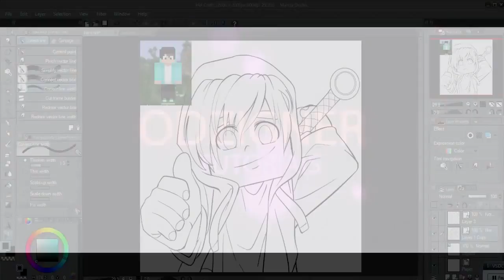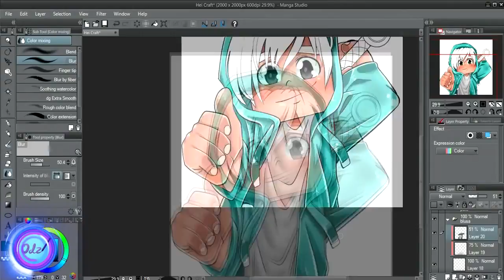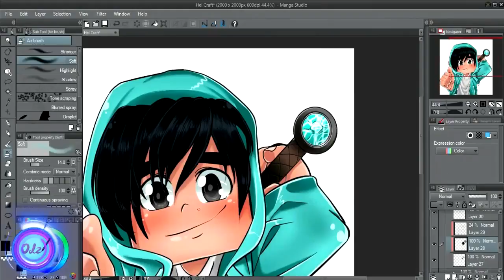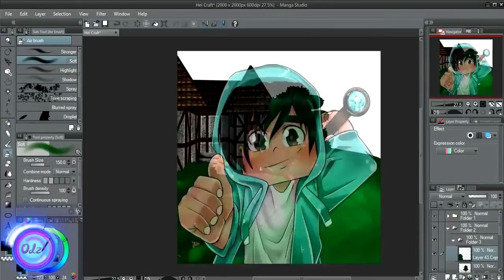Minecraft Avatar ALTA QUALIDADE - Hei Craft [RE-UP]